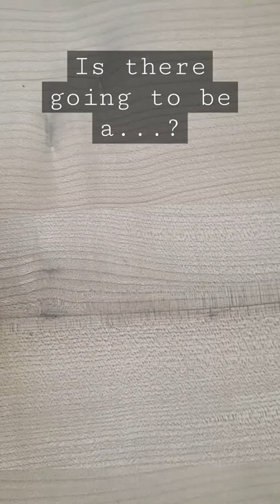Panda-mic shorts pandabear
Ok ok...trashy idea :)